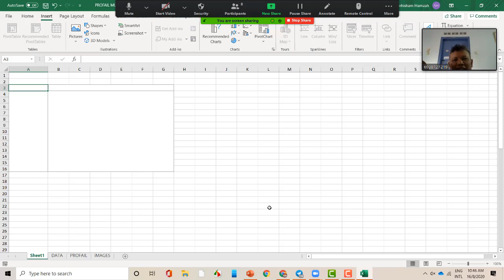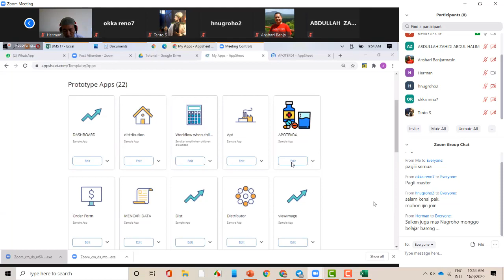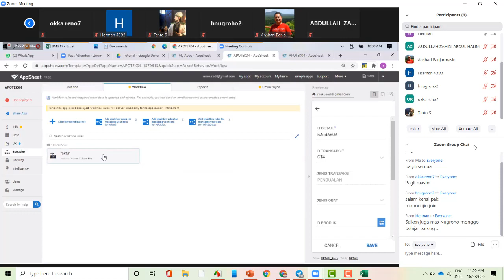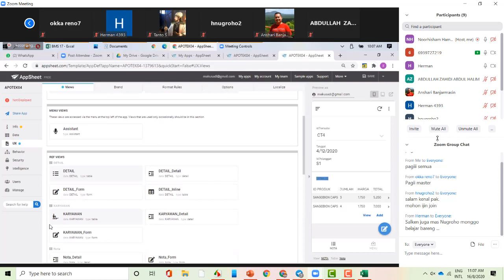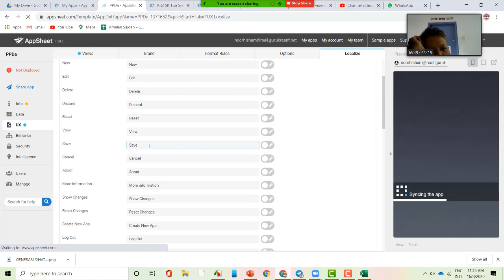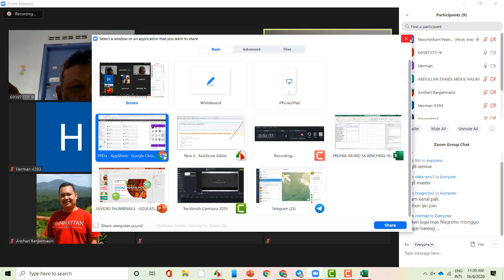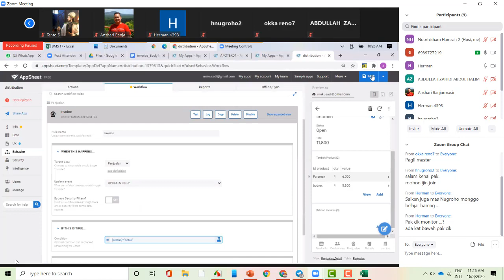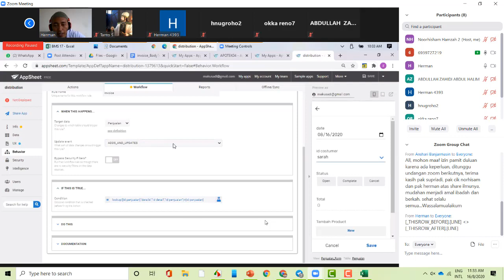Pivot Table bersama Pak Supriadi | Part 2